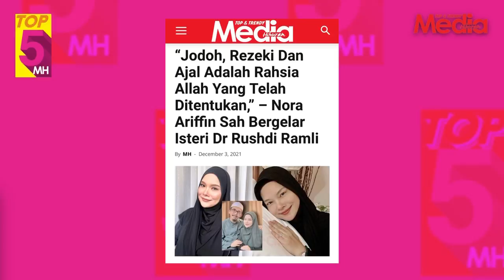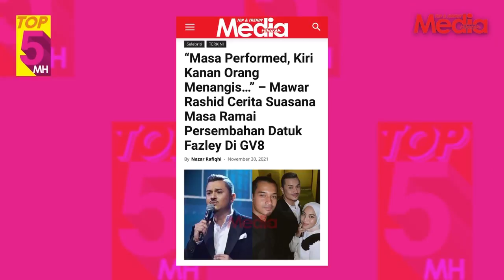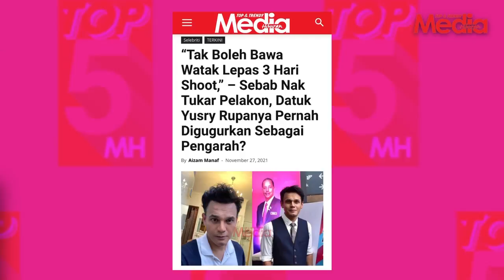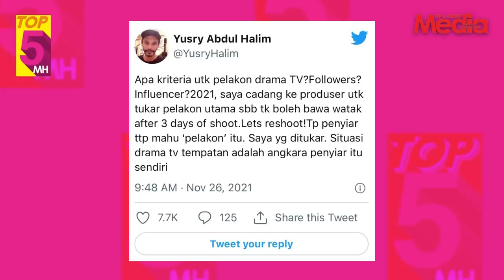Datuk Nora Ariffin Kembali Bergelar Isteri, Datuk Yusry Pernah Digugurkan Sebagai Pengarah? | MHTOP5